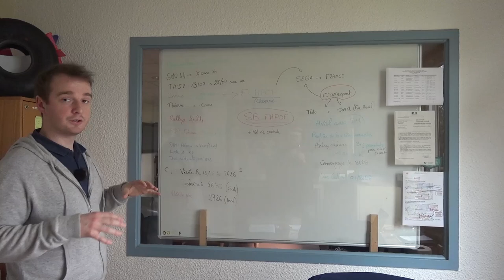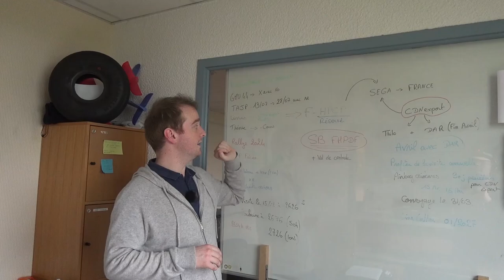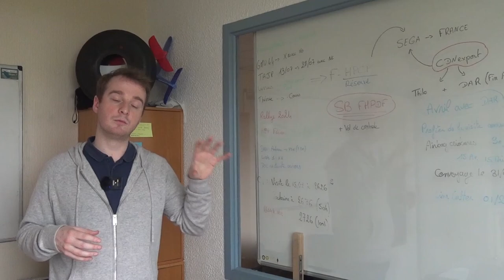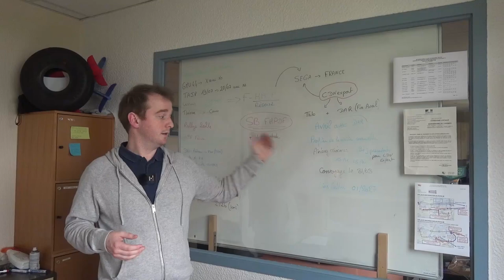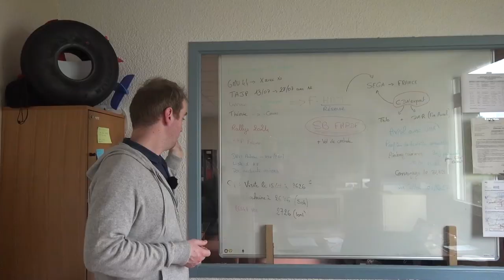Club #5 - Le tableau de suivi - 03/07/2024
Exemple avec francisation d'une immatriculation